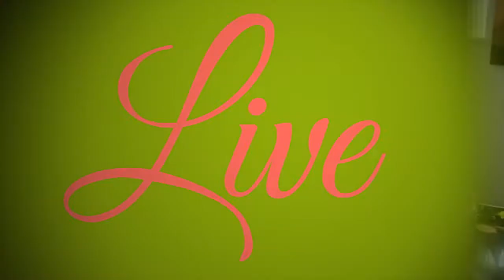Greg Anderson & Company - Awake: Live In The Living Room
Greg Anderson & Company perform their track 'Awake' live in the living room.